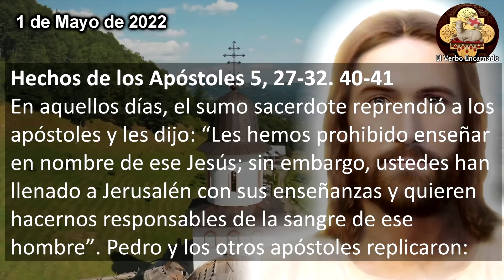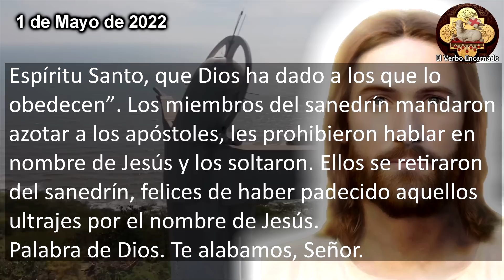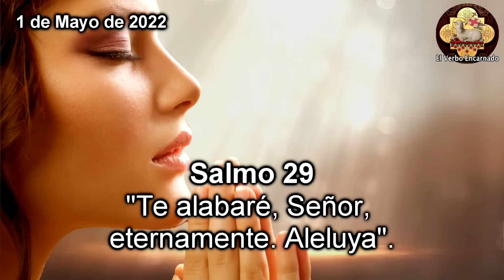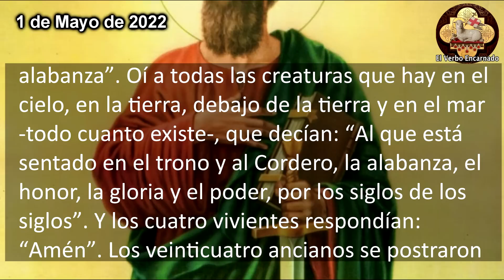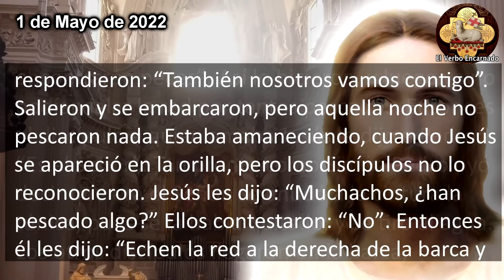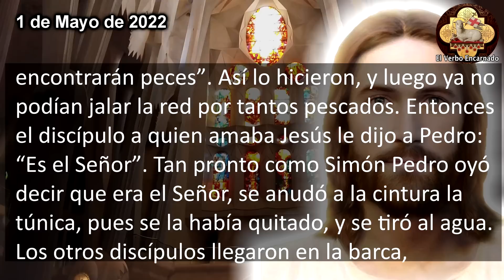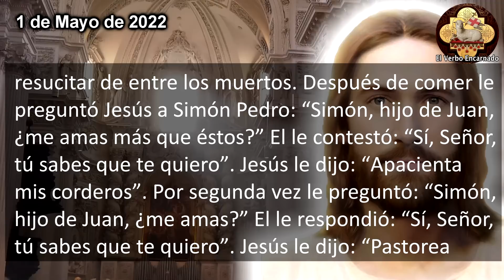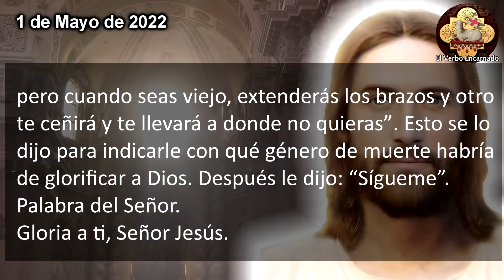Evangelio de hoy Domingo 1 Mayo 2022 Oracion Catolica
Lecturas y EVANGELIO DEL DÍA DE HOY correspondientes a la MISA que HOY, la oracion catolica oficial de la Iglesia, que se leerán en toda la Iglesia Catolica. Escuchemos juntos la PALABRA DE DIOS todos los días por El Verbo Encarnado 2. Acompáñanos a meditar diariamente las lecturas del antiguo testamento y del nuevo testamento para este domingo 1 de mayo de 2022, domingo de la Semana III del Tiempo de Pascua.

En aquel tiempo, Jesús se les apareció otra vez a los discípulos junto al lago de Tiberíades. Se les apareció de esta manera: Estaban juntos Simón Pedro, Tomás (llamado el Gemelo), Natanael (el de Caná de Galilea), los hijos de Zebedeo y otros dos discípulos. Simón Pedro les dijo: “Voy a pescar”. Ellos le respondieron: “También nosotros vamos contigo”. Salieron y se embarcaron, pero aquella noche no pescaron nada.
Estaba amaneciendo, cuando Jesús se apareció en la orilla, pero los discípulos no lo reconocieron. Jesús les dijo: “Muchachos, ¿han pescado algo?” Ellos contestaron: “No”. Entonces él les dijo: “Echen la red a la derecha de la barca y encontrarán peces”. Así lo hicieron, y luego ya no podían jalar la red por tantos pescados.
Entonces el discípulo a quien amaba Jesús le dijo a Pedro: “Es el Señor”. Tan pronto como Simón Pedro oyó decir que era el Señor, se anudó a la cintura la túnica, pues se la había quitado, y se tiró al agua. Los otros discípulos llegaron en la barca, arrastrando la red con los pescados, pues no distaban de tierra más de cien metros.
Tan pronto como saltaron a tierra, vieron unas brasas y sobre ellas un pescado y pan. Jesús les dijo: “Traigan algunos pescados de los que acaban de pescar”. Entonces Simón Pedro subió a la barca y arrastró hasta la orilla la red, repleta de pescados grandes. Eran ciento cincuenta y tres, y a pesar de que eran tantos, no se rompió la red. Luego les dijo Jesús: “Vengan a comer”. Y ninguno de los discípulos se atrevía a preguntarle: “¿Quién eres?”, porque ya sabían que era el Señor. Jesús se acercó, tomó el pan y se lo dio y también el pescado.
Esta fue la tercera vez que Jesús se apareció a sus discípulos después de resucitar de entre los muertos.
Después de comer le preguntó Jesús a Simón Pedro: “Simón, hijo de Juan, ¿me amas más que éstos?” El le contestó: “Sí, Señor, tú sabes que te quiero”. Jesús le dijo: “Apacienta mis corderos”. Por segunda vez le preguntó: “Simón, hijo de Juan, ¿me amas?” El le respondió: “Sí, Señor, tú sabes que te quiero”. Jesús le dijo: “Pastorea mis ovejas”. Por tercera vez le preguntó: “Simón, hijo de Juan, ¿me quieres?” Pedro se entristeció de que Jesús le hubiera preguntado por tercera vez si lo quería y le contestó: “Señor, tú lo sabes todo; tú bien sabes que te quiero”. Jesús le dijo: “Apacienta mis ovejas. Yo te aseguro: cuando eras joven, tú mismo te ceñías la ropa e ibas a donde querías; pero cuando seas viejo, extenderás los brazos y otro te ceñirá y te llevará a donde no quieras”. Esto se lo dijo para indicarle con qué género de muerte habría de glorificar a Dios. Después le dijo: “Sígueme”.

Capítulos:
00:00 Inicio
00:22 Primera Lectura
03:00 Salmo Responsorial
04:24 Evangelio de hoy
08:00 Reflexion del Evangelio de hoy

No te pierdas el Santo: "Evangelio del día 16 de julio de 2022 Oración Católica Oficial"